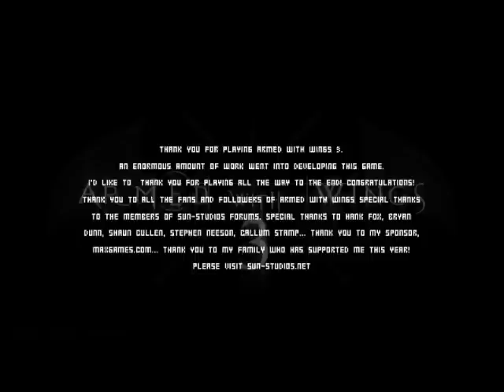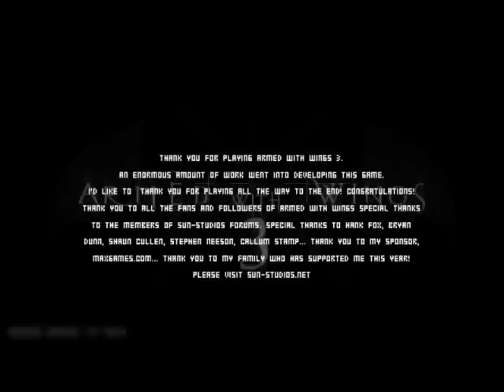Tass Plays Armed With Wings 3 - Part 5 [Final Part] - DEATH TO SOCIAL NETWORK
This is the 5th and final part of my Armed With Wings 3 Let's Play.  AwW3 is a great game by Daniel Sun.  If you haven't played it, check it out!